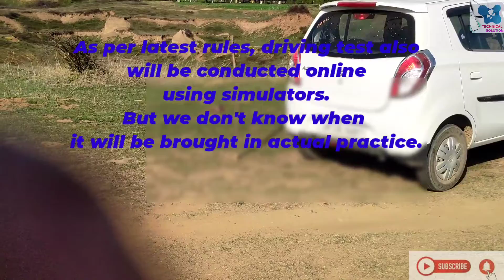Driving test passed with this simple trick | Watch and save your time👍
If you are worried about how to pass driving test at the very first attempt, then watch this video and keep in mind that the driving test pattern may change from RTO to RTO.
This video is only for learning purpose.

This video is just for practice and the spacing between two poles is approximately 16.6 feet.

Watch the video till end and find out your mistakes to get your DL test passed at the very first attempt.